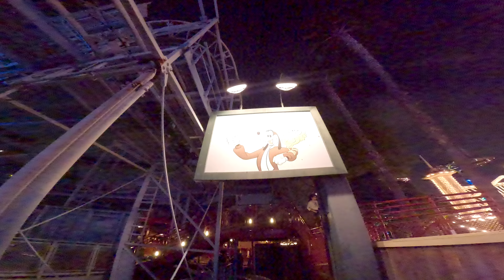Goofy's Sky School 4K Hyperview Night Front Row On-Ride POV, Disney California Adventure (6/16/2024)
SPOILER ALERT: When it comes to selecting Night POVs of Disney California Adventure Park after trying to get my rides on big attractions in to feel a LOT faster, I selected to do Goofy's Sky School for a Spin especially the fact its filmed post 1st showing World of Color ONE and towards Park Closing that I happen to get a recording during an Off-Ride footage. As a result for the Raw textures that has light to be blend in dark and light, the POVs are a different story for being mostly dark with the lack of lighting. Anyways, the setup goes as follows: Queue line all over the extended, the signs & posters to read, station with a few nerd shots, Timing a dispatch for the 2nd time personally of the coaster with a moving platform, forwards POV on the front, backwards POV on the back, both POVs featuring a blend between dark as well as blue & white lighting, exit stairs with wall props & close to vehicle off-rides, and off the ride's property off-ride with a shutdown for the night footage. Until then, enjoy these clips til I figure out the timeframe when to edit & texturize to brighten up the footages with a Bright Lighting like Low Light, most likely in my tablet with CapCut to retain 4K.

Goofy's Sky School is a steel wild mouse roller coaster at the Paradise Gardens Park section of Disney California Adventure in Anaheim, California. The ride is based on Disney's 1940 short film Goofy's Glider. The rethemed attraction opened on July 1, 2011.

Goofy's Sky School originally opened on February 8, 2001, as Mulholland Madness. The attraction's original name came from Mulholland Drive in Los Angeles, California, named after the famed engineer William Mulholland. Within the first month of its operation, three accidents occurred on the ride causing it to be shut for a short period of time for repairs. The ride vehicles were themed to the many cars one can find on the Southern California freeway systems, (such as Highway Patrol cars or Classic Surfer "Woodies"). At the end of the ride, a sign on the wall above read "Rental Car Return".

In November 2004, Alamo Rent a Car became the new sponsor of Mulholland Madness.

On October 12, 2010, Mulholland Madness closed for refurbishment and re-theming as part of Disney California Adventure Park's major refurbishment. On July 1, 2011, the attraction reopened as Goofy's Sky School. The attraction's re-opening was part of a series of moves in an effort to introduce Disney characters into Paradise Pier.

Ride:
Goofy's Sky School is a wild mouse roller coaster manufactured by Mack Rides. Riders board a plane and navigate a crash course of flying which features sharp turns, steep drops and sudden stops. Goofy is pictured on billboards throughout the ride teaching guests the step-by-step process of flying a plane:

Lesson 1: How to Take Off
Lesson 2: How to Fly
Lesson 3: How to Turn
Lesson 4: How to Nosedive
Lesson 5: How to Land

Location-Disney California Adventure
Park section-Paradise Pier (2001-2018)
Paradise Gardens Park (2018-present)
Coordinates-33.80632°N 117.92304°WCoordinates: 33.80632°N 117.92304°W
Status-Operating
Opening date-February 8, 2001
(as Mullholland Madness)
July 1, 2011
(as Goofy's Sky School)
Closing date-October 12, 2010
(as Mulholland Madness)
General statistics
Type-Steel – Wild Mouse
Manufacturer-Mack Rides
Inversions-0
Duration-1:45
Trains-Several trains with a single car. Riders are arranged 2 across in 2 rows for a total of 4 riders per train.
Host-Goofy (voice of Bill Farmer, safety spiels)
Disney Genie+ Lightning Lane Available
Single rider line available

Soar high—and learn to fly the Goofy way—on this coaster-style attraction.

Join the Air Farce
Climb aboard your flight-training vehicle and hang on tight as you take off 3 stories in the air. Zip along 1,200 feet of track on a zany roller coaster ride up, down and all around.

This silly school is appropriate for smaller aspiring pilots—no previous flight experience necessary!

A Tribute to Classic Goofy Gags
Goofy’s Sky School is inspired by Disney’s madcap “How To” cartoons of the 1940s and 1950s, especially Goofy’s Glider from 1940.

Footage filmed + Resolution type: 6/16/2024 (4K Ultra HD 60fps Standard Raw Footage Hyperview)